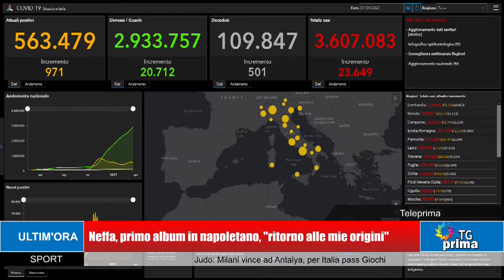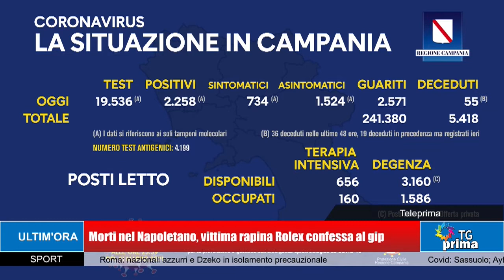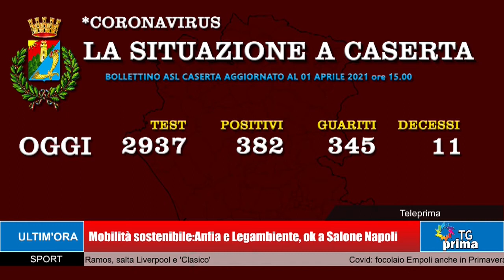TG Prima Ore 13:30 (02-04-2021)